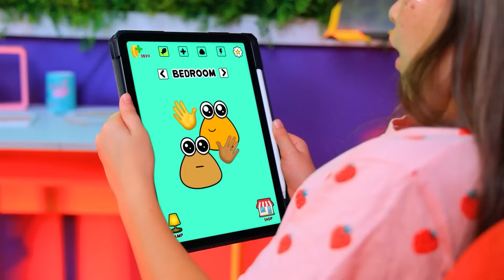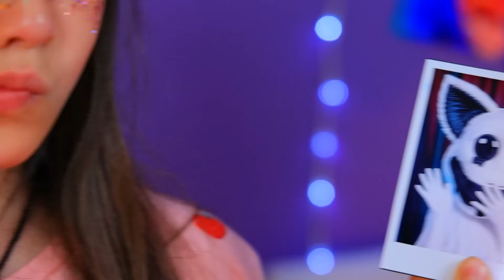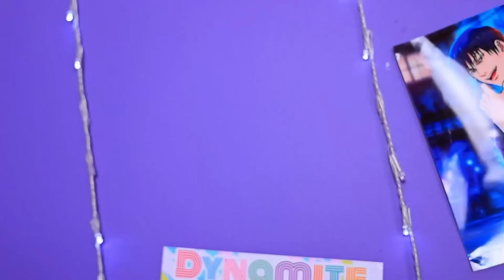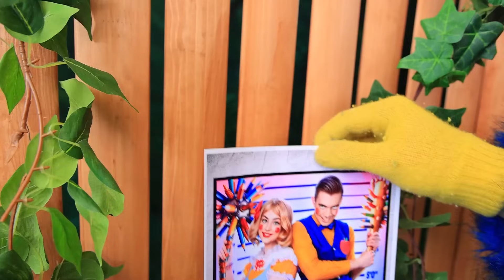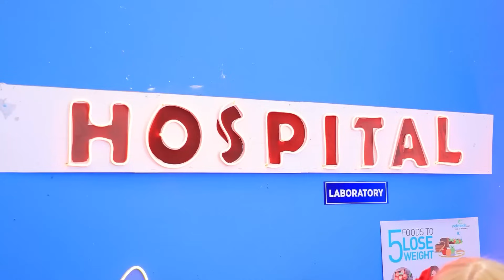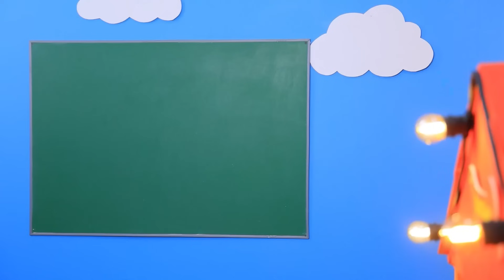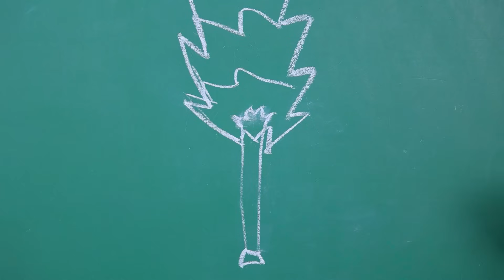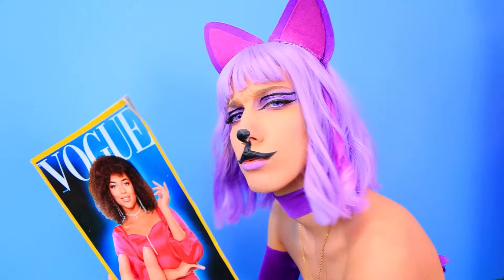Кто убил POU? Poppy Playtime Chapter 3!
Секретный домик для Мисс Циркуль! | Включи ВСЕ уведомления
В этом видео под названием «Кто убил POU? POU НЕ МОНСТР! Tайна смерти Pou принимает напряженный оборот. Несмотря на обвинения, Pou не является монстром, каким его все считают. С помощью Poulina правда начинает раскрываться, когда они ищут справедливости и ответов в Pou's Revenge Chapter 2. Сможет ли Poulina очистить имя Pou и найти настоящего виновника? Погрузитесь в тайну и раскройте шокирующие секреты!